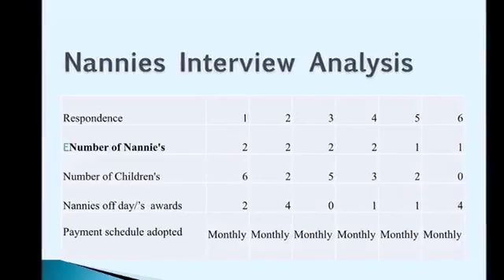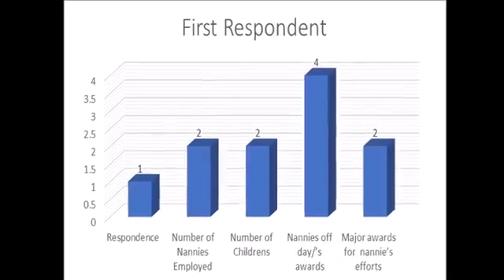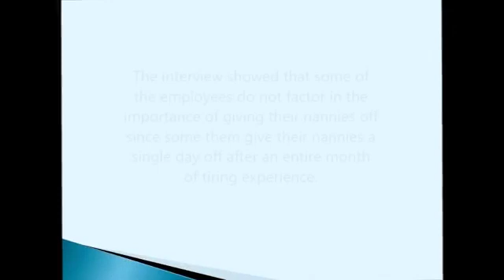NANNIES DAY OFF- Dr. Ghadah Al Murshidi's students' project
Professional ethics course